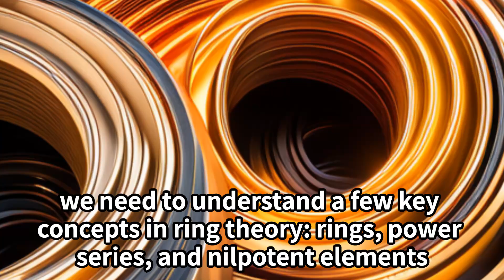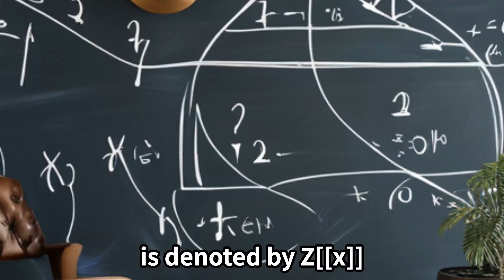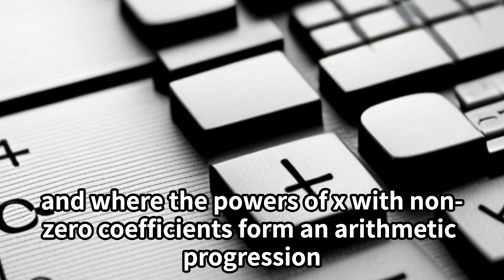The Köthe Conjecture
short introduction for The Köthe Conjecture